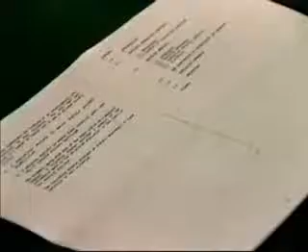CEGB Train Crash to Nuclear Container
A demonstration to prove Nuclear containers are accident safe.